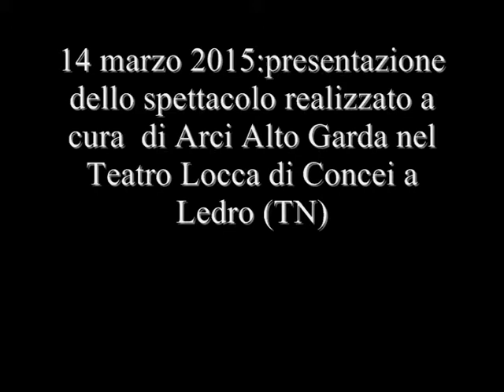MANUTENZIONI Uomini a nudo, la presentazione dello spettacolo a Locca di Concei (TN)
La presentazione dello spettacolo Manutenzioni Uomini a nudo da realizzato il 14 marzo 2015 a Locca di Concei (TN) a cura di Arci Alto Garda. Con Roberta Corradini
Finalmente gli uomini parlano di sessualità, virilità e violenza: a LOCCA DI CONCEI il 14 marzo alle 20,30 (TN) il debutto di uno spettacolo con uomini comuni tratto dal libro Uomini che odiano amano le donne, della giornalista femminista Monica Lanfranco
Si chiama MANUTENZIONI – UOMINI A NUDO ed è la riduzione teatrale del libro Uomini che odiano amano le donne-virilità, sesso, violenza: la parola ai maschi di Monica Lanfranco (edizioni Marea). Un progetto di teatro sociale per uomini unico e inedito in Italia, che dal 2013 è già stato realizzato a Sussisa (Ge), Modena, Pinerolo, Macomer, Atzara, Sanluri, e per la prima metà del 2014 è in programma, dopo Bagnacavallo, a Bassano del Grappa, Recco, GENOVA, MILANO, RAVENNA, Imola.
Con il libro, e con questa piece teatrale pensata non per attori professionisti ma per uomini comuni, l’autrice sta girando l’Italia da circa un anno.
L’idea di costruire un modulo teatrale è venuta proprio grazie all’incontro di Monica Lanfranco con l’autore teatrale Ivano Malcotti. Malcotti, dopo aver letto il libro, ha contattato l’autrice e insieme a Laura Guidetti i tre hanno realizzato un breve testo teatrale che contiene il meglio del libro, che è il frutto delle 1800 risposte date da 300 uomini alle 6 domande della giornalista, poste ai lettori dal suo blog sul Fatto quotidiano: Che cosa è per te la sessualità? Pensi che la violenza sia una componente della sessualità maschile più che di quella femminile? Cosa provi quando leggi di uomini che violentano le donne? Essere virile: che significa? La pornografia influisce, e come, sulla tua sessualità?

Per una volta, invece che parole di donne sulla sessualità e la violenza, si è chiesto agli uomini di esporsi, di soffermarsi a pensare su di loro, il loro corpo, il loro desiderio, i lati oscuri del loro genere.
MANUTENZIONI-UOMINI A NUDO è dunque l’adattamento teatrale dalle oltre 1800 risposte arrivate: la testimonianza dell’esistenza di voci di uomini connotate da curiosità, voglia di capire e comunicare. L’intento del testo teatrale è di restituire questa interlocuzione, e di offrire a chi legge parole e riflessioni maschili su virilità, sesso, violenza, pornografia, desiderio.
Sulla scena si dà voce ad una parte maschile diversa rispetto a quella tragicamente presente nella cronaca nera o nella ordinaria e ottusa rappresentazione televisiva: non si tratta infatti di soggetti caricaturali, ma di voci ‘normali’, riconoscibili, che dicono ciò che solitamente non viene detto apertamente, in una comunicazione che arriva diretta all’ascoltatore, che pensiamo non possa rimanere indifferente.
Il laboratorio attoriale che ha preceduto lo spettacolo è stato realizzato con la partecipazione di LORENZO BENUZZI, MARCO MANTOVANI, ROBERTO BORDIN, CARLO PEDERGNANA, TOMMASO ULIVIERI, LORENZO REMINDINI, GABRIELE BRUNELLI, GIULIANO DALBOSCO.
La durata dello spettacolo è circa di 50 minuti;